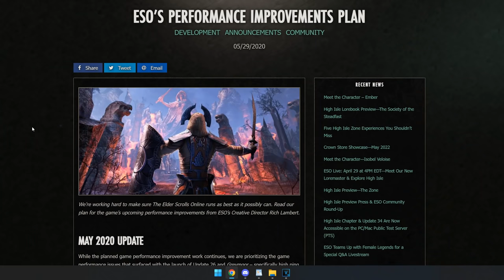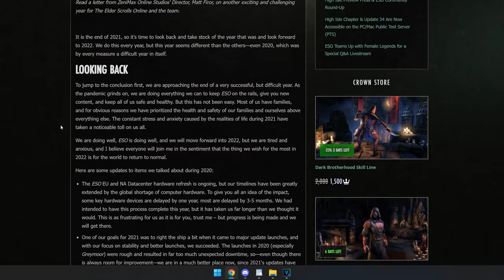New ESO Servers? ZOS Saves Cyrodiil I’m SHOCKED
PC NA just received a hardware refresh and the gameplay in Cyrodiil is radically different.  I'm here to share you the back story and how we got here.  Keep in mind no ETA on console or PC EU yet, but buckle up it could be huge for 2022.

Timestamps
0:00 Intro
00:42 Backstory
02:29 RIP Death BGs
03:14 Rearchitecting Server
05:02 End Game Playloop
06:08 Hardware Refresh
06:58 How This Looked In Game
08:01 Stress Test Footage
09:01 Hype 2022
09:59 Weekend PvP Events
10:43 What Lacks in ESO
11:36 Outro